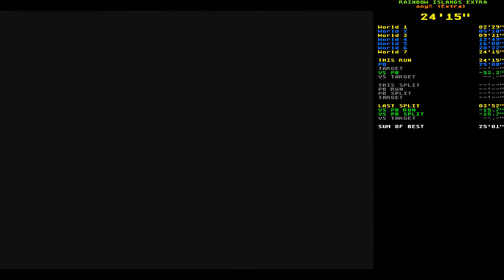Rainbow Islands Extra speedrun - any% (Extra) in 24:14